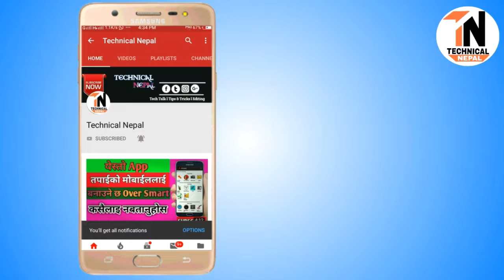3 Most Important Apps For Youtuber || In 2019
Namste sathi haru aaj ko video ma ma tapaiharulai youtuber ko lagi most important 3 apps ko barema  bataune xu  video pura herdinuhola ramro lagxa vane like channel ma naya hunuhunxa vane subscribe.